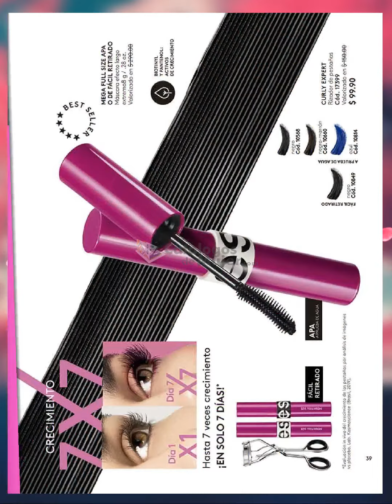CATÁLOGO ESIKA CAMPAÑA 14 2022 MEXICO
🌹 🌺 REYNAS  🌹  hoy les comparto el NUEVO / CATÁLOGO ESIKA CAMPAÑA 14 2022 MEXICO